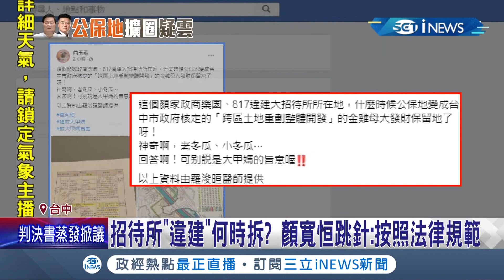顏家招待所違建何時要拆？顏寬恒不斷跳針重申"按照法律規範" 想駁斥外界質疑"以拖待變"的態度?│記者 陳逸潔 劉瀚煒 林韋志│【台灣要聞】20211203│三立iNEWS